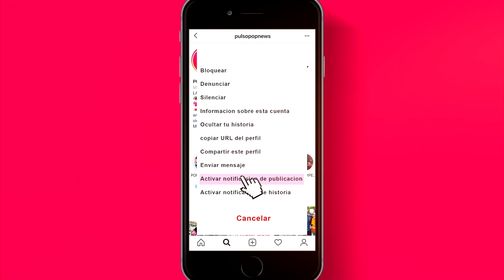SABRINA SEARA habla de su evolución como actriz en BETTY EN NY